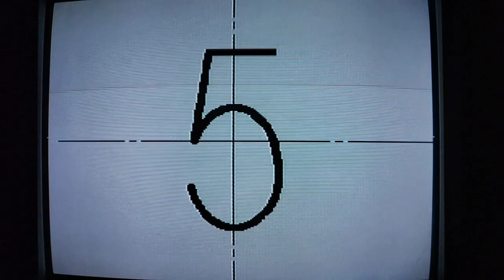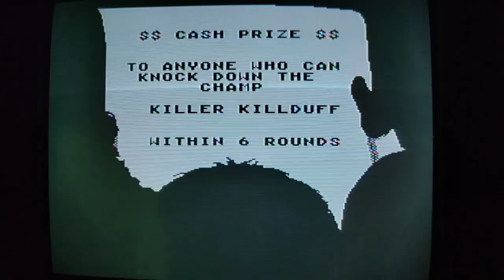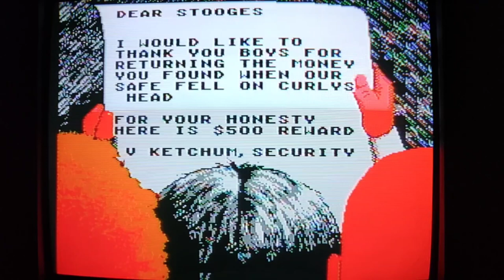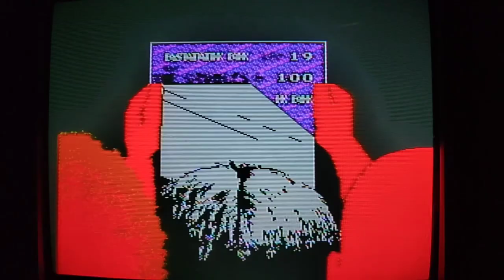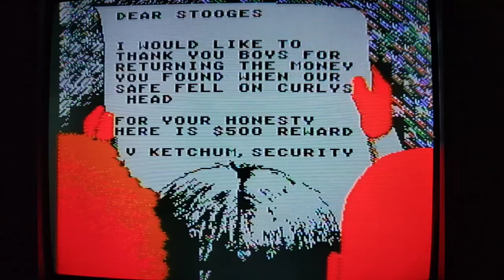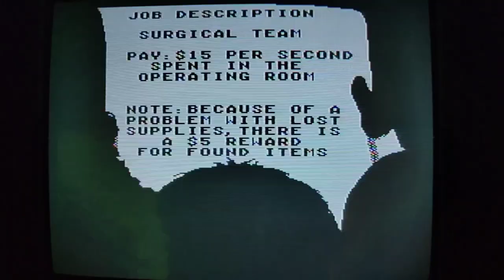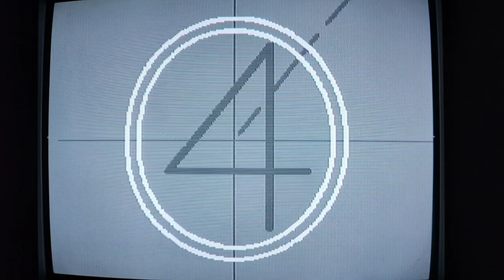The Three Stooges for NES! Definitive Guide Playthrough with Commentary Let's Play!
A unique game with good graphics and added voices. Overall a decent game with replay value.  Playthrough done with the original cartridge, NES and CRT TV for extra retro goodness!